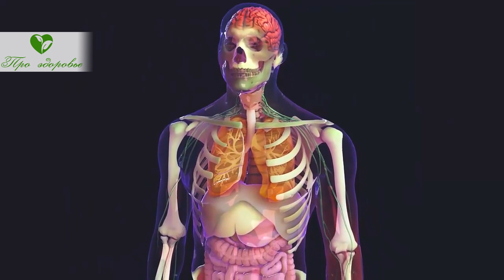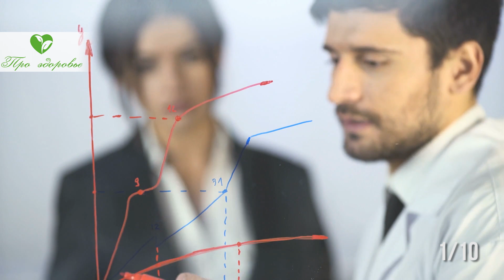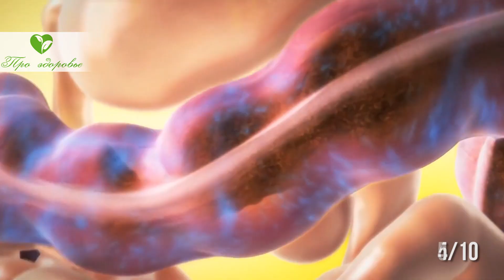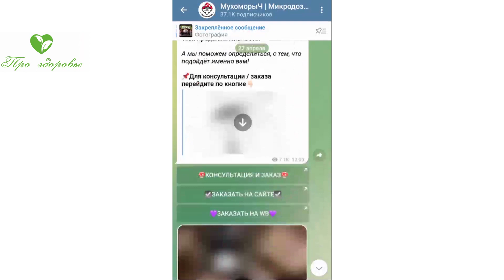Почему врачи молчат!? Ведь 99% людей этого не знают! Смотрите, чего на самом деле боятся болезни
Друзья, для более детального знакомства переходите по синей ссылке
Наш магазин:

Микродозинг, это применение веществ в очень маленьких количествах.
Известно, что одно и то же вещество может быть лечебным средством и ядом, все зависит от способа употребления и его дозы.
На влияние очень маленьких доз различных веществ построено использование гомеопатии.
Микродозинг мухомора, прошедшего специальную обработку, положительно сказывается на самочувствии, помогает справиться с вредными привычками, изгоняет депрессию.
Конечно, употребление мухоморов для улучшения здоровья, звучит странно, но это делают люди уже на протяжении многих лет.
Еще в древние времена при помощи мухоморов излечивали разные заболевания, стимулировали физическую активность.
В мухоморах содержится иботеновая кислота, которая при переработке(высушивании или вываривании) метаболизирует в мусцимол. Вещество,оказывающее психотропное и нейроактивное действие.

➤➤➤О НАС:
Канал посвящен здоровью:

➤➤➤ВНИМАНИЕ!